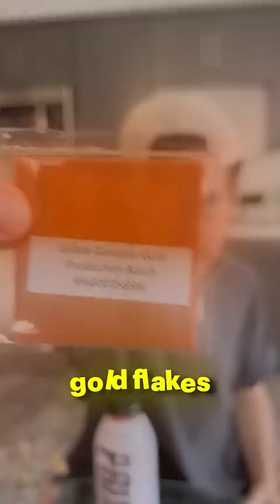I Made *GOLD* Prime?!🤯🥇